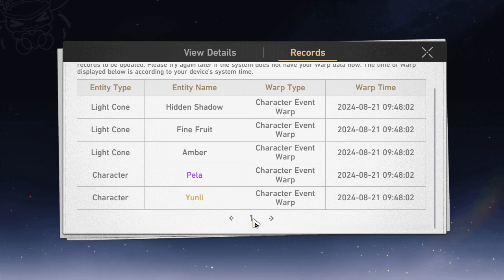Lucky 10 Warp Got Feixiao